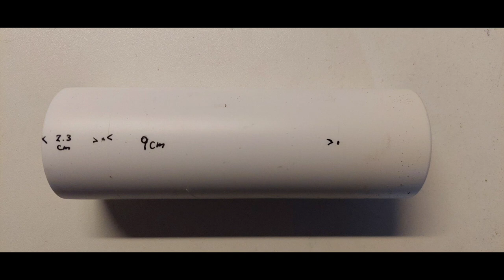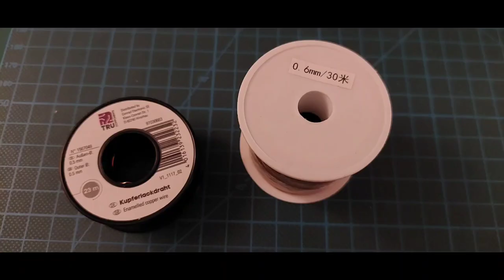Make a Crystal Radio Receiver - Part 2 - Making and Building the Scout's Crystal Set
Crystal Radio Receiver: Making and Building the Scout's Crystal Set.